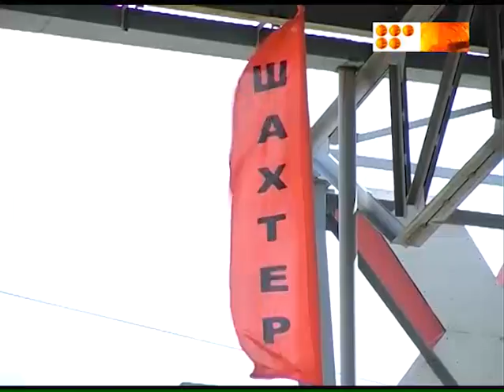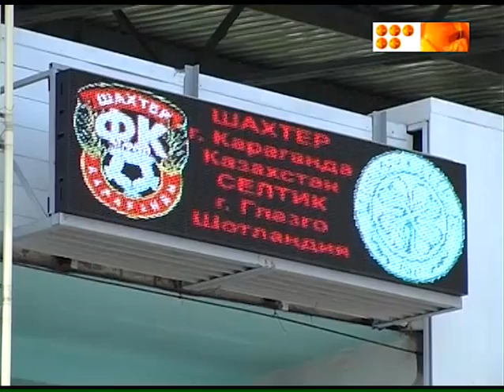Сегодня ночью Караганду опять будет трясти